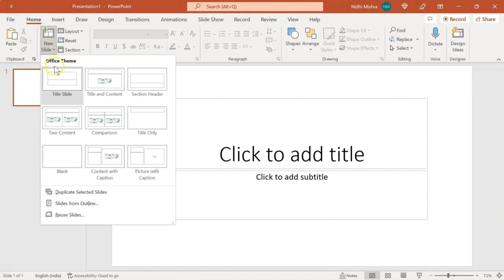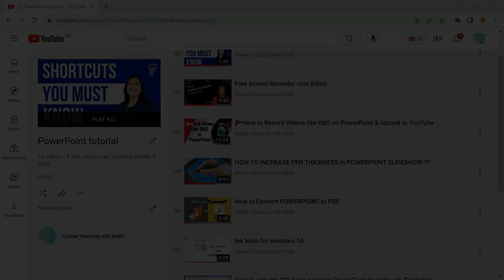5 BEST Ways to Make YouTube Videos WITHOUT Showing your FACE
Want to make amazing YouTube videos but don't want to show your face?  Already created a YouTube channel but cannot face the camera??

In this video, you will learn 5 best ways to make YouTube videos without showing your face.
If you've ever wondered how to create faceless videos for your YouTube channel that get more subscribers, how to create amazing videos that gets more views on YouTube and how to make Educational content on YouTube, keep on watching!

🟠My recording gear-
Boya mic
Mic(Fifine T669)
Phone Tablet Stand
Background Screen
Pen tablet

My popular courses on Udemy
1.  Video Editing for Beginners in Hindi
2.  OpenShot Video Editing for beginners (English)